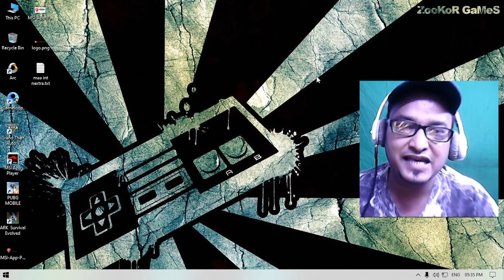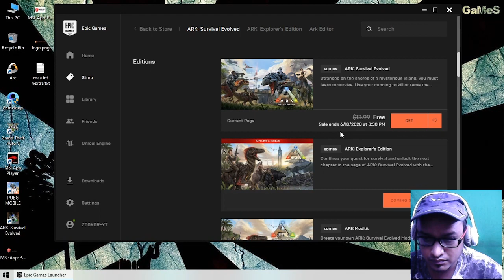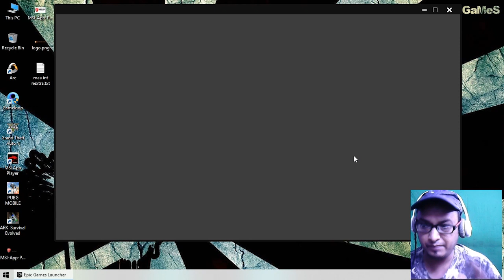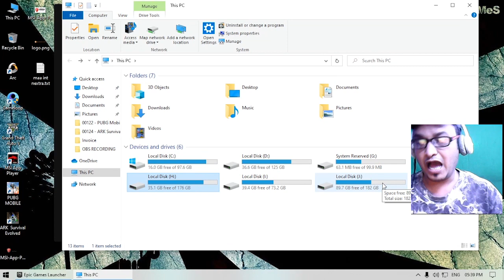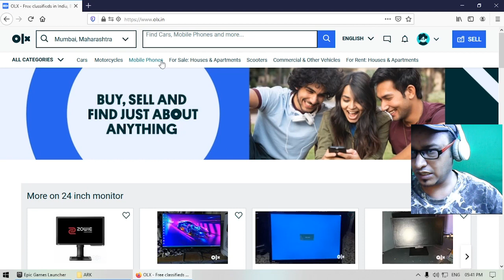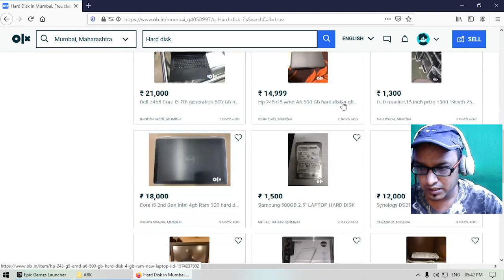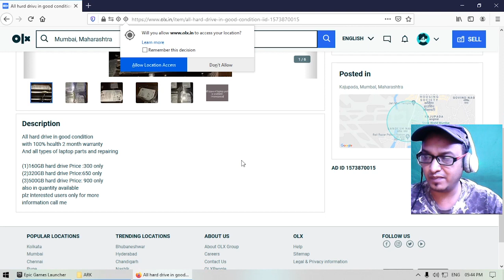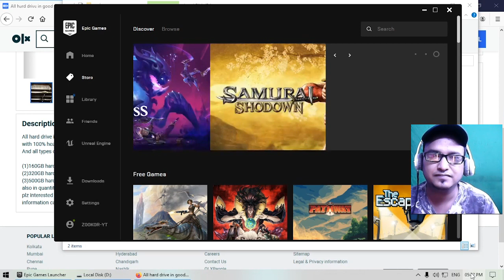FREE ARK Survival PC Game Original - Offer Limited till 18th June 2020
Important for all those who love or want to try ARK Survival PC Original for FREE
FREE Game Lovers will be happy after having this ARK Survival PC FREE
Last month GTA5 Was for FREE for 5 days and now ARK Survival is FREE for 5 days

💻  ★ My Noob PC specs below ★ 💻
GPU - AMD RX560 OC 4GB
Processor: i5 2500K
SSD: 250GB
HDD: 500GB
RAM: 12GB DDR3
PSU: Circle CG RAW Power 500W
Monitor: HCL AC2F0018 - max res support: 1368 (its sux)
Internet Speed: 50 Mbps Up & Down
Headset: Steelseries SiMS
Keyboard: Logitech K120
Mouse: HP M100
Mouse Pad: Steelseries SiMS
Thank you all for all your support, I will try my best to keep posting helpful videos for all gamers.
Please leave comment in case you have any question.